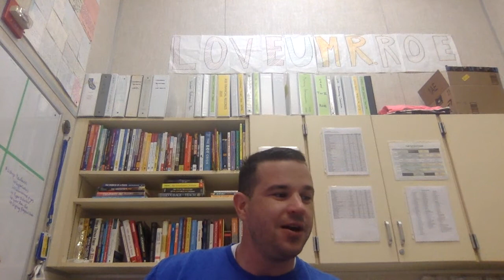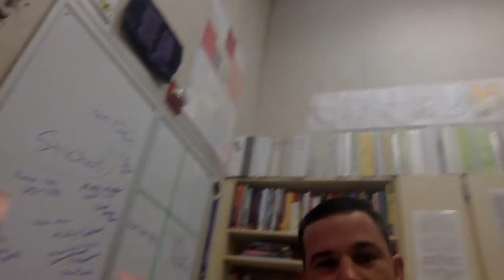Congrats Del Mar Class of 2021 from Anthoney Roe!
Mr. Roe - former teacher of many Del Mar Seniors - cheers on the Class of 2021.
~ April 2021